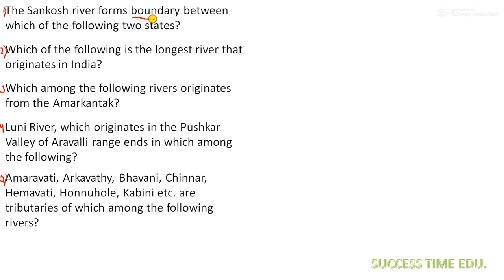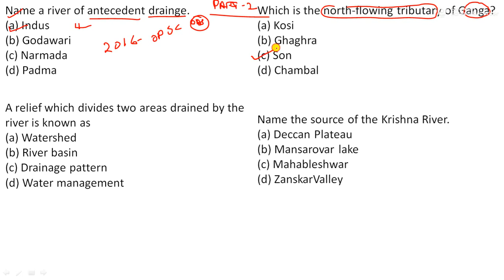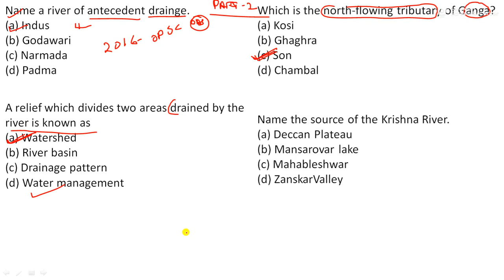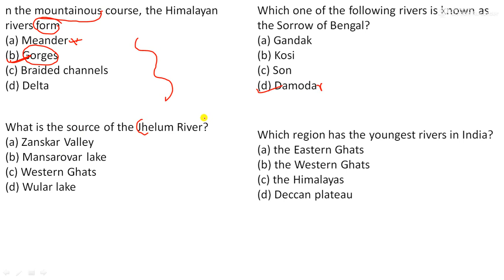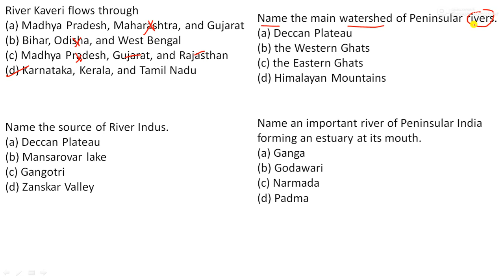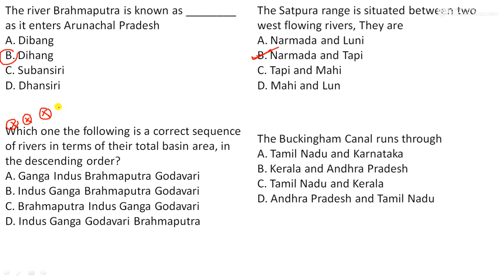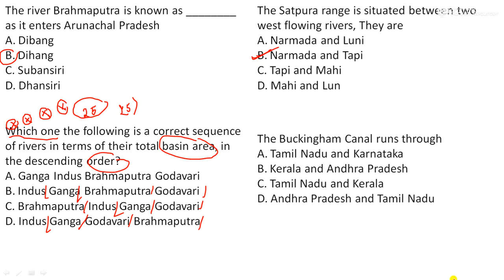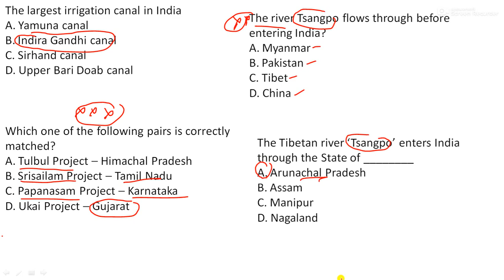OPSC ASO//OAS//DRAINAGE SYSTEM MCQ//PRACTICE SET//PART 1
DRAINAGE SYSSTEM PRACTICE SET PART 1
OPSC ASO//OAS GEOGRAPHY LECTURE